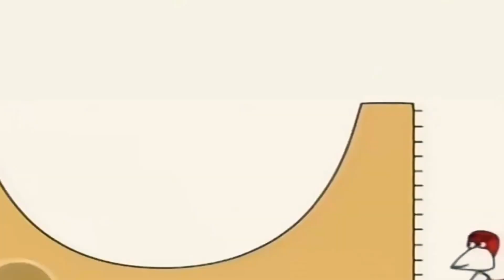5 березня 2024 р.(1)